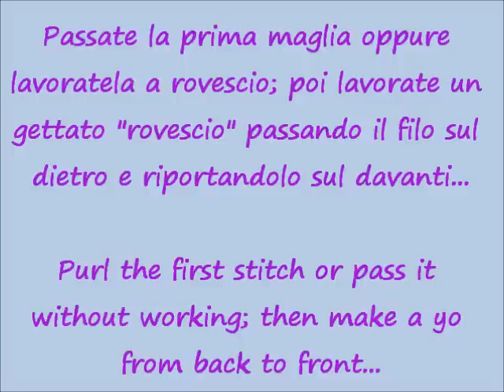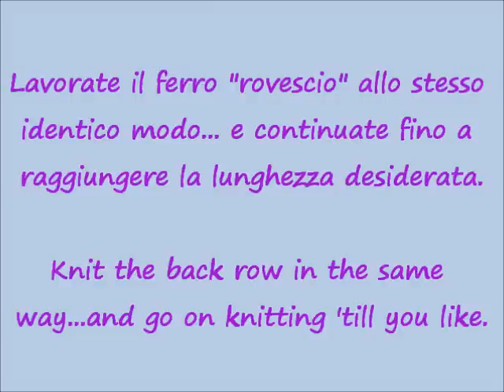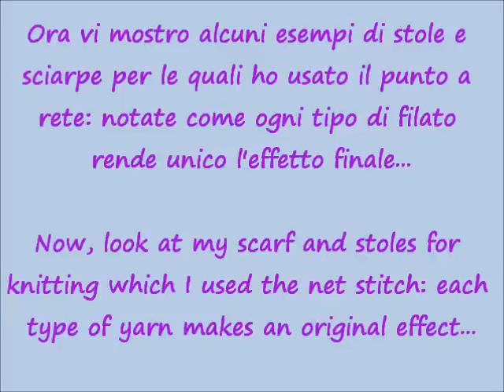lilla's tutorials: il punto rete ai ferri...The knitted mesh stitch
Sferruzziamo insieme per imparare il punto a rete...
Knitting together to learn the net stitch...